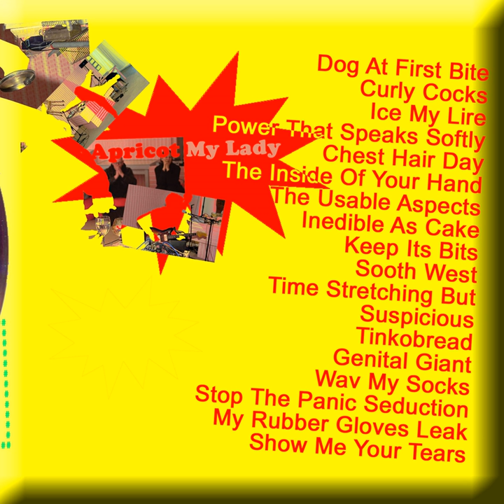The Usable Aspects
The Usable Aspects · Apricot My Lady

Newly Refurbished and Tussock Moth

Music Publisher: Esc.rec.